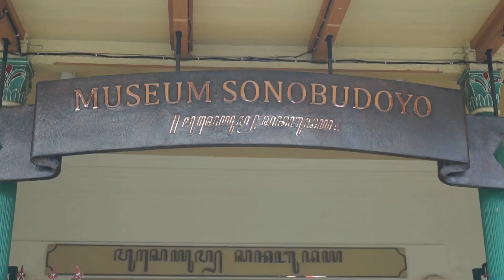KERIS SULTAN AGUNG Raja Mataram Yogyakarta di Festival Keris Museum Sonobudoyo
Puluhan keris dari masa Kejayaan Sultan Agung hingga saat ini dipamerakan pada Festival Keris Mataram yang digelar di Museum Sonobudoyo Gedung Eks Koni Pangurakan.Pada era Sultan Agung merupakan masa kejayaan keris, dimana banyak para pembuat keris atau empu menciptakan bermacam-macam keris dengan beragam bentuk.“Keris masuk jaman kejayaannya pada saat era Sultan Agung, dimana Sultan Agung saat itu melakukan pelebaran kekuasaan dengan peperangan yang terjadi saat itu,” ujar Nilo Suseno Ketua Pelaksana Pameran Keris Mataram Lar Gangsir.Nilo menambahkan  Sultan Agung banyak memerintahkan para empu untuk membuat kersi dengan beragam jenis dan fariasi. Keris digunakan sebagai alat untuk berperang dalam memperebutkan kekuasaan.“Keris-keris ini kami hadirkan sebagai edukasi kepada masyarakat guna meningkatkan apresiasi masyarakat umum terhadap keris, serta mendukung kegiatan pariwisata,” jelasn.Selain keris dari jaman Sultan Agung dipamerkan juga koleksi keris pada jaman Amangkurat. Kartasura, era Hamengkubuwono hingga keris buatan jaman sekarangPada Festival Keris Mataram kali ini, Lar Gangsir memamerkan sekitar 97 buah yang meliputi keris 81, tombak 12, pedang 2, dan wedung 2 buah.“Setiap kepemimpinan Mataram memiliki ciri khas dan bentuk keris tertentu, situasi politik, ekonomi serta sosial turut menentukan. Sedangkan untuk jaman sekarang bentuk keris lebih mengikuti bentuk dari generasi terakhirnya.